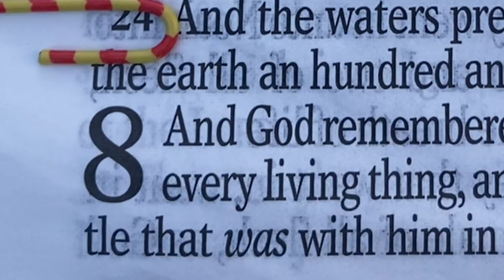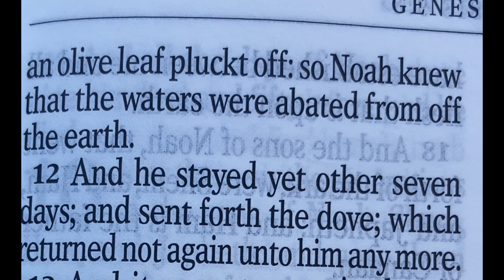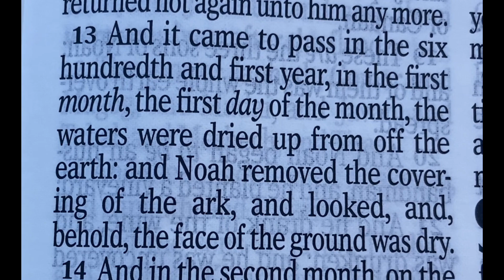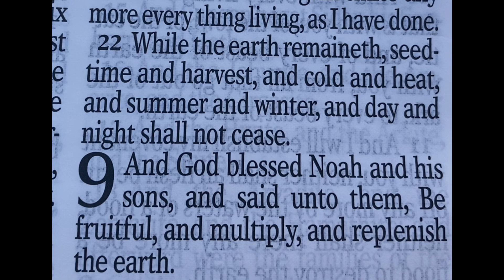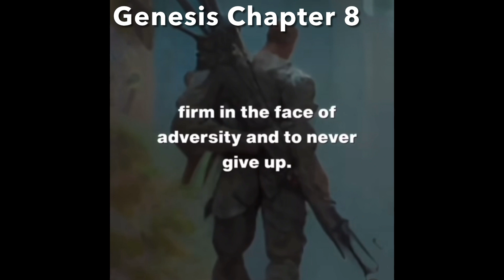Genesis Chapter 8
Genesis 8. The Flood ceases—Noah sends forth a dove, which returns with an olive leaf—He releases all living things from the ark—He offers sacrifices—Seedtime, harvest, and seasons are ensured.